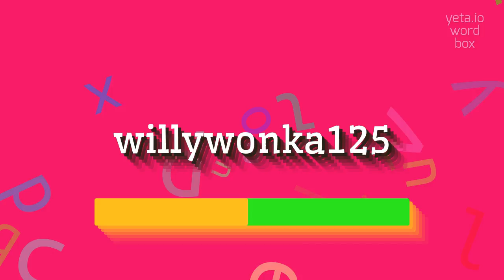How to say "willywonka125"! (High Quality Voices)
Watch in this video how to say and pronounce "willywonka125"!